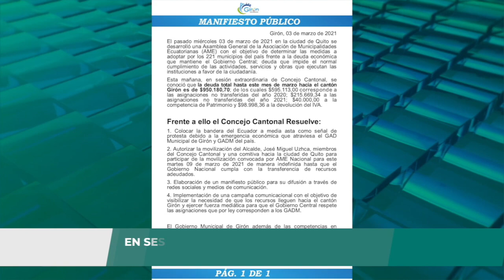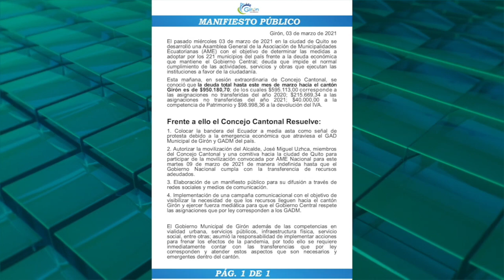Delegación del municipio de Girón se trasladó a protesta en Quito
A través de un manifiesto elaborado por el Concejo de Girón en sesión extraordinaria del pasado lunes 8 de marzo, el alcalde de Girón anunció la participación de una delegación en la marcha convocada por la Asociación de Municipalidades del Ecuador para este martes 9 de marzo en Quito, exigiendo la transferencia de los recursos que adeuda el gobierno central a los municipios del país y que, en el caso de Girón se aproxima al millón de dólares.